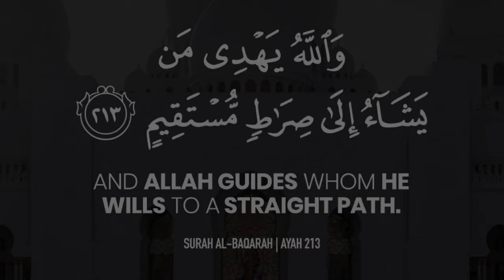A Filipino Doctor took shahada at Prince Talal bin Abdulaziz Masjid